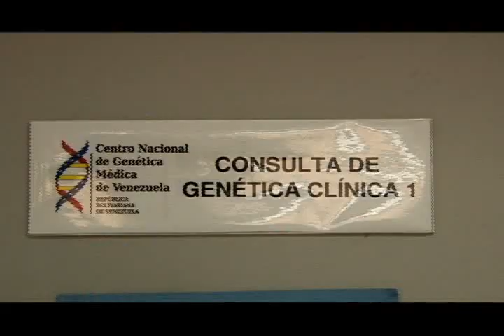Misión José Gregorio Hernández avanza cambiando vidas /AVN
Luego de cuatro años y más de trescientos mil casos
atendidos, la Misión José Gregorio Hernández sigue trabajando para
mejorar la calidad de vida de las personas con discapacidad.